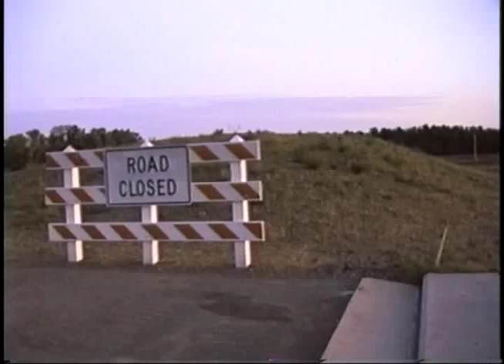1993 Ashburn, Loudoun County VA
Only of interest to people living in the Ashburn area.  Old video of driving in the area around what is now George Washington University on Route 7. (I lived in University Apts then, and worked at E-Systems).
Some current street shots for comparison.  Trees have really grown, and of course much development has occurred.
Went south past the future One Loudoun as far as the bridge over Beaver Dam creek (then a gravel road) then back to Route 7.